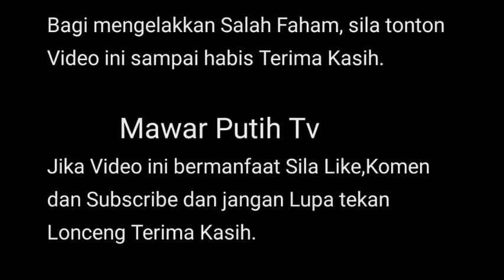NETZ MEMUJI FARID KAMIL ⁉️TINDKN PERTAM FARID TUK MEMUJUK ISTRINYA DIANA DG SEJAMBAK BUNGA ROSE ⁉️🥰😍